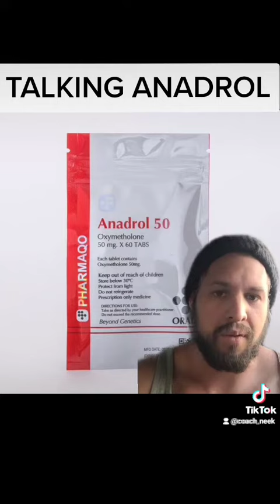Anadrol Analysis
I specialise in all things supplement and PEDs, go to my site here for quality supplements and in-depth articles:

Get your bloods done by heallabs.co

I specialise in all things suppliment and PEDs, go to my site here for quality suppliments and indepth articles: